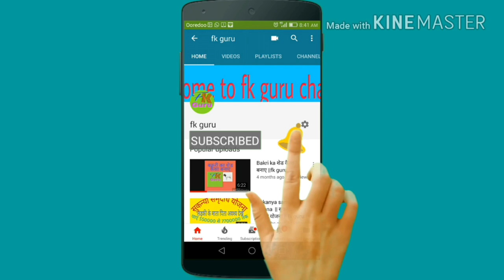देखिए बिहार का देसी बकरा कैसा होता है || fk guru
देखे बिहार में बकरी फार्म कैसा होता है
बकरी फार्म बिहार
 देसी बकरी फार्म
Fk guru